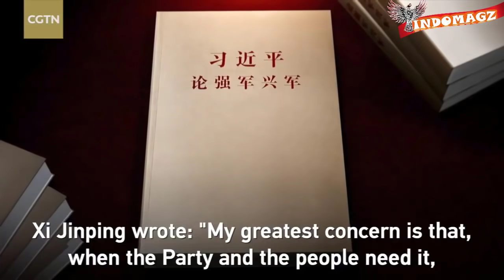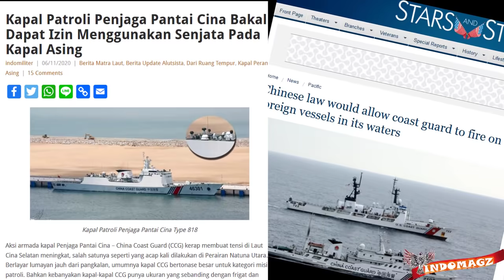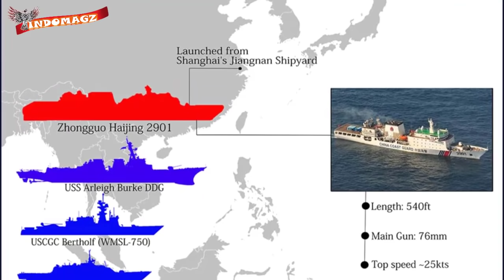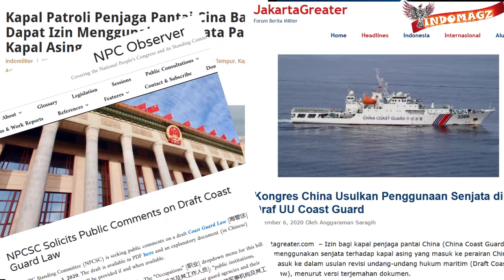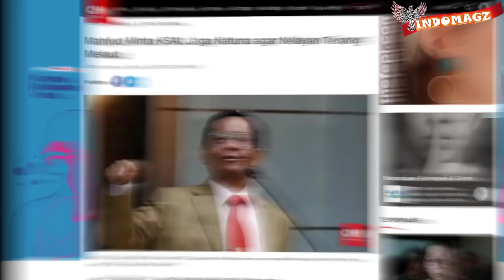INDONESIA WAJIB WASPADA !! COAST GUARD CHINA akan DIIZINKAN MENEMBAAK KAPAL ASING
Nah seperti yang kalian tau selama ini kapal2 tiongkok kerap mencari masalah di wilayah perairan yang diseeengketakan, dengan armada kapal nelayan mereka yang bahkan diawasi oleh kapal2 coast guard atau kapal pengawas perikanan china
Aktivitas kapal2 tiongkok ini pun seolah2 memprovokasi, tuan tanah pemilik perairan tersebut,
Bahkan bakamla dan kapal TNI Indonesia pun sudah sering bentrook dengan kapal kapal coast guard tiongkok yang mengklaim perarian natuna sebagai wilayah miliknya
Nah baru baru ini sebuah undang2 coast baru china pun telah diusulkan, yang isinya akan semakin membuat para kapal coast guard china ini semakin bar bar,,,
Dikutip dari beberapa sumber berita berikut (nikkei ASia, indomilitre
Diketahui bahwa kapal-kapal coast guard china, akan diberi wewenang untuk menggunakan senjata terhadap kapal asing yang terlibat dalam kegiatan il3gal di perairannya.
nah Teks tersebut pun dirilis hari Rabu lalu oleh Kongres Rakyat Nasional, yang menetapkan bahwa senjata dapat digunakan terhadap kapal yang dianggap telah melanggar kedaulatan Cina, baik dalam keadaan darurat atau jika peringatan tidak diindahkan.
Namun Rancangan undang-undang tersebut pun tidak menentukan jenis senj4ta apa yang akan digunakan oleha kapal ccg, tetapi kapal patroli China Type 218 biasanya membawa dua senapan mesin kaliber 14,5 mm,
Kapal coast guard ini sendiri bukanlah sebuah kapal perang,
Tapi terdapat beberapa kapal coast guard besar yang dilengkapi dengan canon2 utama kaliber besar seperti kapal CCG 3901, kapal ini dikatakan lebih besar dari kapal penjelajah Rudal AS dan memiliki 2 meriam kaliber 76 mm.
Kapal coast besar monster ini bahkan berbobot sekitar 12.000 ton. Setara dengan berat kapal destroyer,, bahkan kapal ini lebih besar dari frigate iver huitfelt class yang hanya berbobotsekitar 6645 ton,
Kedua kapal yang bobotnya setara kapal perusak (destroyer) ini beroperasi dengan nomer lambung 2901 dan 3901. kedua “Monster Ship” disebut dilengkapi senjata utama beupa meriam reaksi cepat kaliber 76 mm pada haluan, dua kanon kaliber 30 mm pada lambung, water canon dan tersedianya hanggar serta landing pad yang dapat didarati helikopter ukuran sedang.